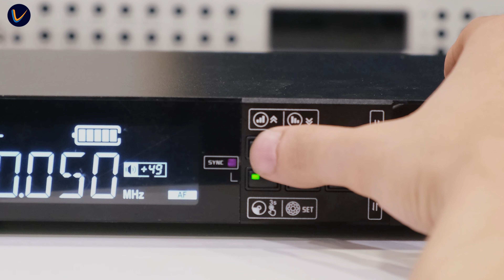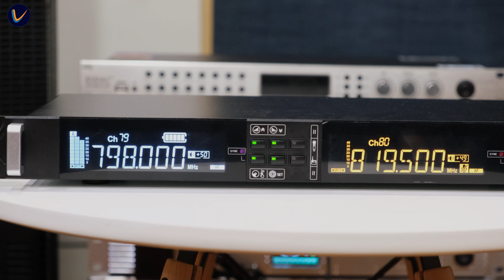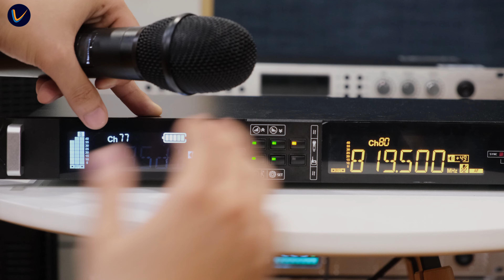Cài đặt cấu hình, đồng bộ tần số, khóa trên bộ mic không dây chuyên nghiệp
00:00:00 Chỉnh mic
00:00:22 Chỉnh âm lượng
00:00:40 Chuyển mic nhanh
00:01:22 Dò tần số
00:01:38 Cài đặt hệ thống
00:01:58 Khóa, mở khóa cài đặt mic
00:02:40 Chỉnh độ nhạy mic
Công ty cổ phần âm thanh Lạc Việt
Chi nhánh Hà Nội: Số 8 M6A – TT6 (Đối diện số 1) Đặng Xuân Bảng – Đại Kim – Hoàng Mai
Số điện thoại:  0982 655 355 – 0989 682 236
Chi nhánh Hồ Chí Minh: Số 20J3 đường DD7-1, KDC An Sương, Tân Hưng Thuận, Quận 12.
Số điện thoại: 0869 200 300 – 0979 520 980
► Tổng hợp các dự án: youtu.be/AIRKX1wzkKw
► Dàn âm thanh đám cưới: youtu.be/QlEt56p1HM8
► Dàn âm thanh karaoke: youtu.be/awGhm77yHi4
► Hệ thống loa âm trần: youtu.be/RBj3W7UWYA0
Theo dõi Lạc Việt Audio